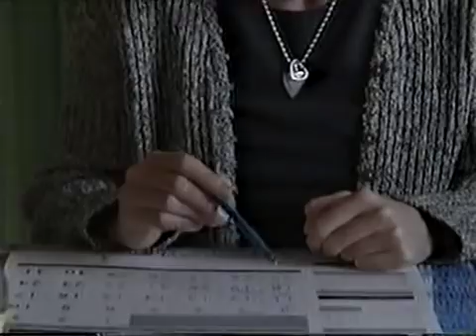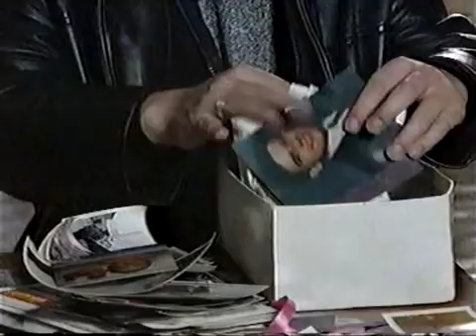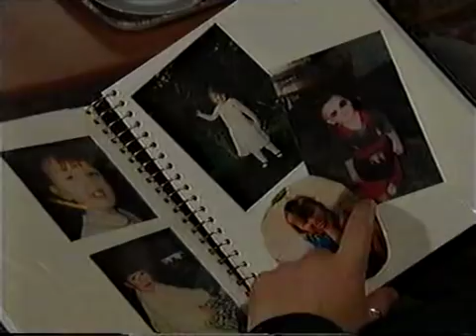11th January 1999